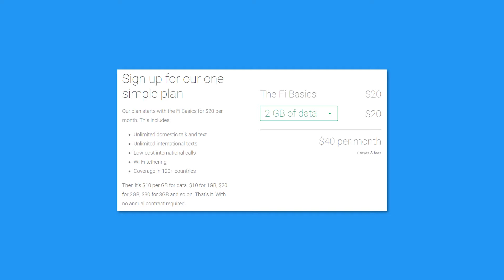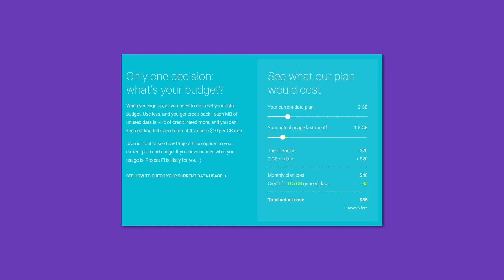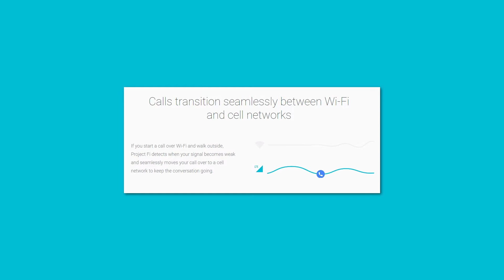My Thoughts: Project Fi!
Google's Project Fi has potential!
Hit that Thumbs Up button and Share if you enjoyed!

Intro: Alex Weit - You
Outro: Breno - True